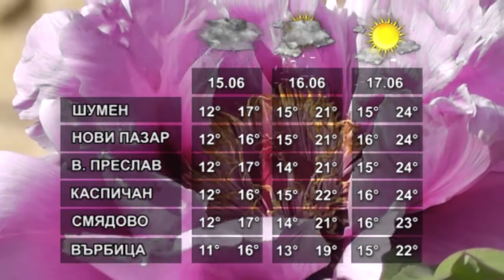ВРЕМЕТО 14 06 2021